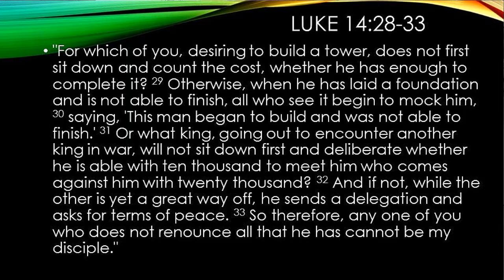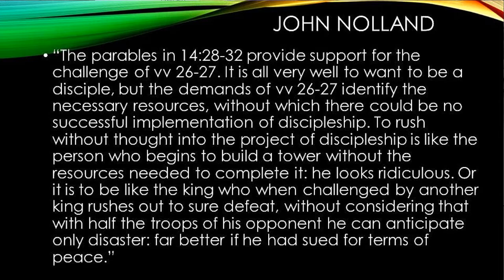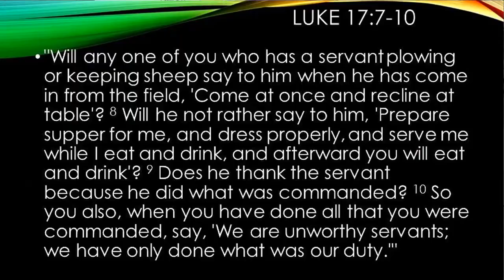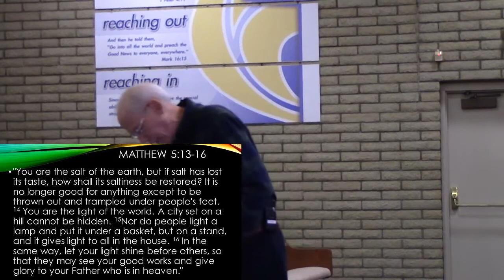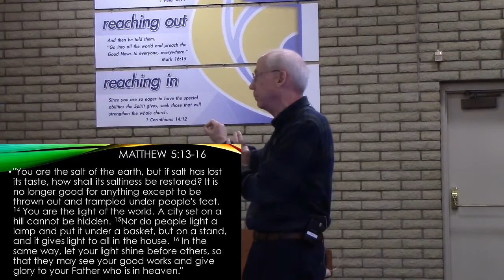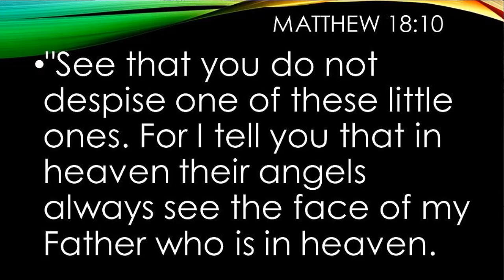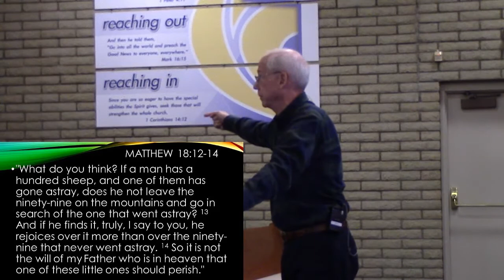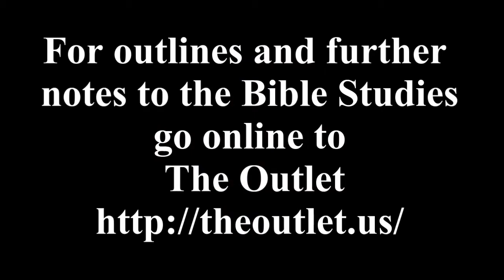The Parables of Jesus week 14